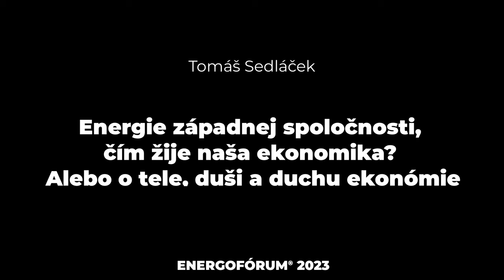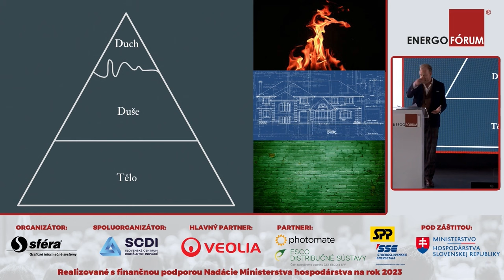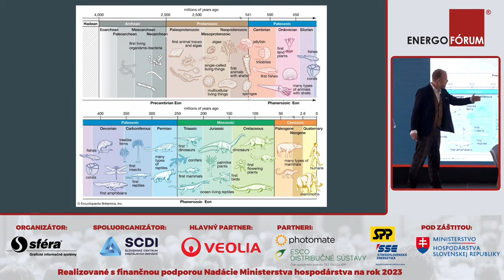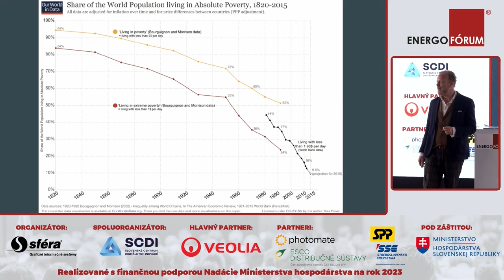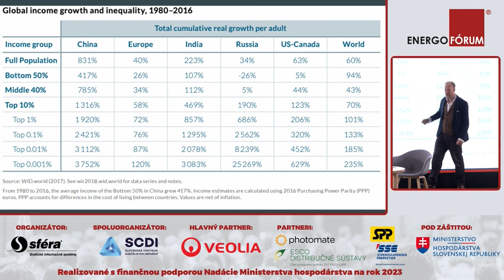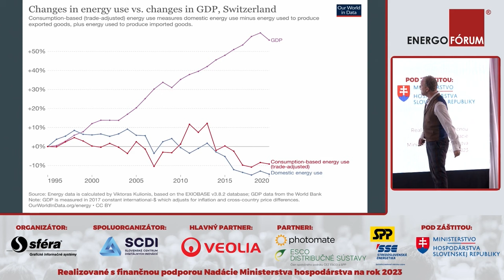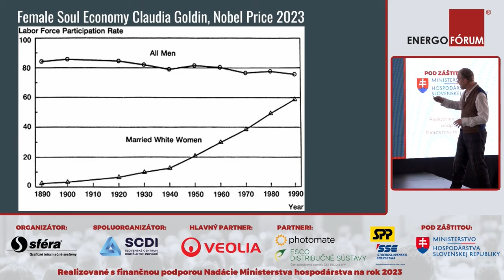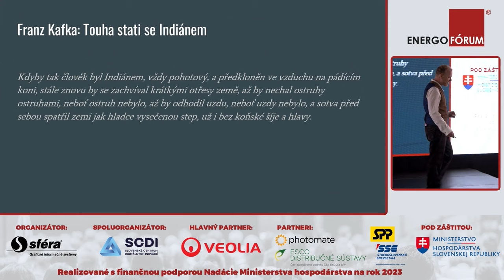MetaMorphosis - ekonomie v proměnách věků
Nová přednáška. Metamorfozy ekonomie v toku času a výhled do budoucnosti. Od velikého třesku po závěrečný omega-point naplnění smyslu univerza. Ekonomicky stručná historie bohatství.